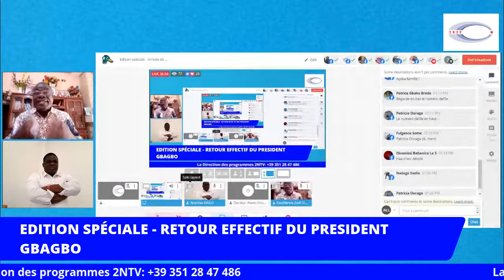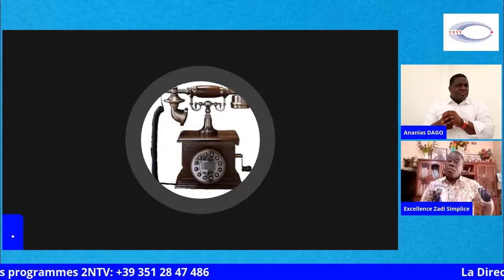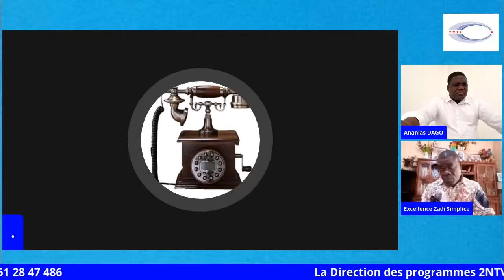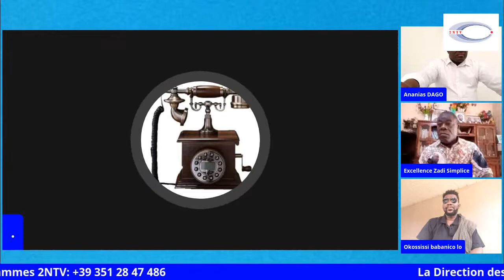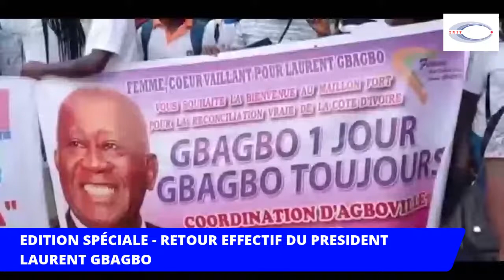Edition spéciale - Arrivée de Gbagbo